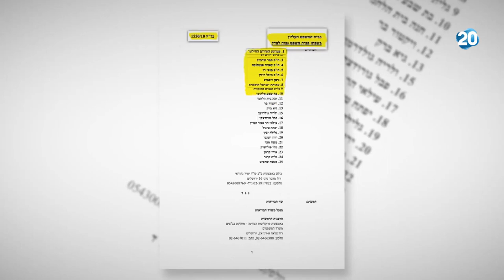היום הזה - טור הלילה - ואהבת לרעך כמוך? הדתה?